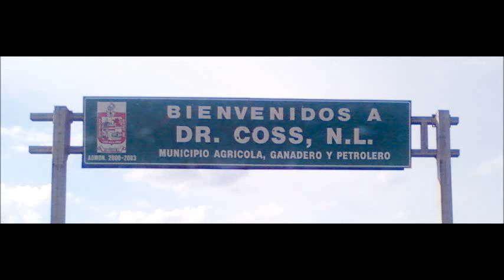Los Cachorros De Juan Villarreal - El Pariente